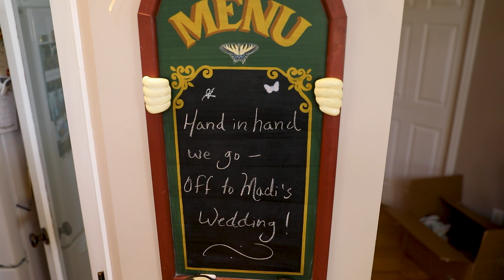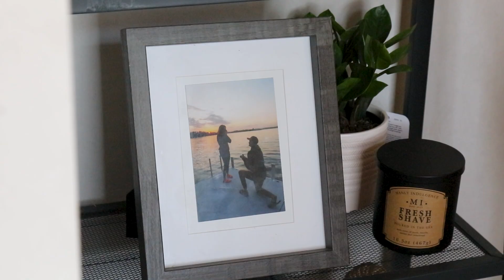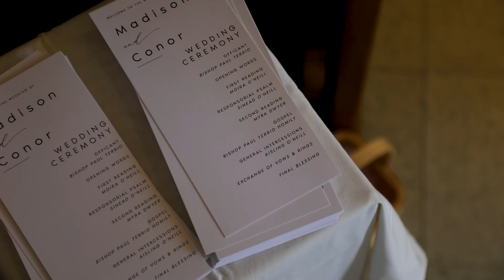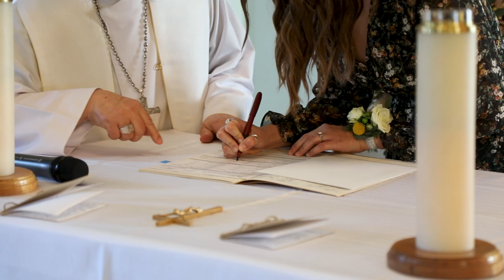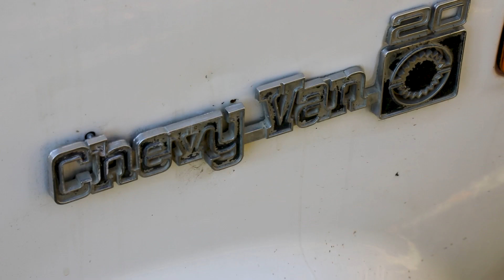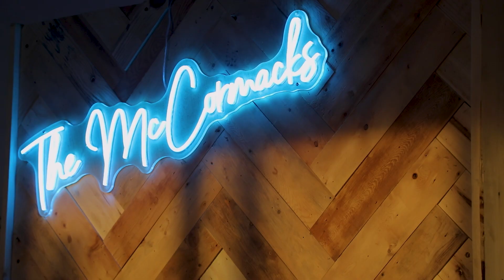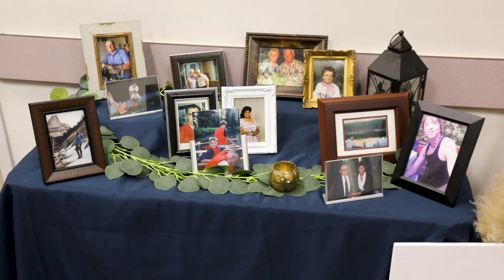Madison and Conor Highlight - Mearns Alberta